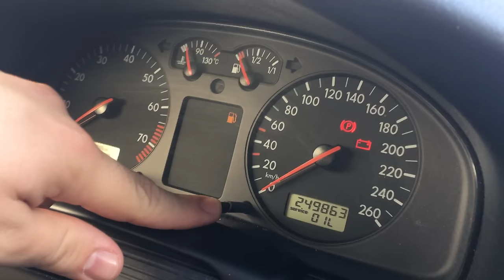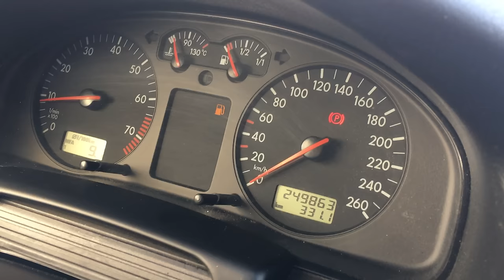VW Passat Service reset - VW Passat service interval reset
How to make Volkswagen Passat SERVICE INSP reset und Volkswagen Passat SERVICE OIL reset you can see on the video!